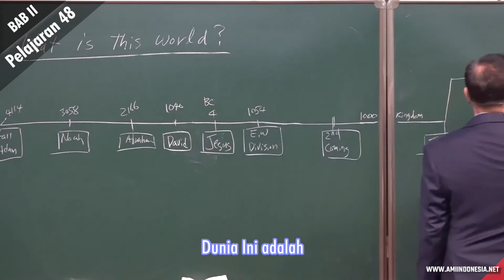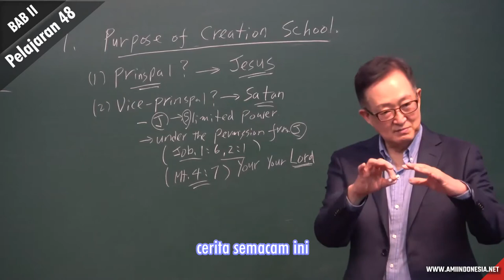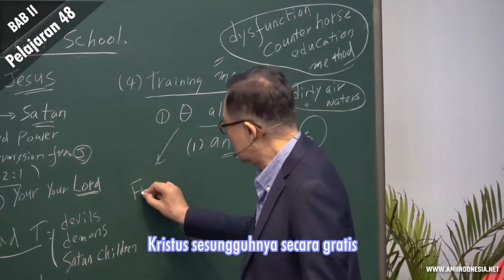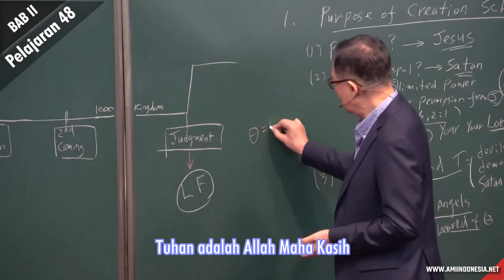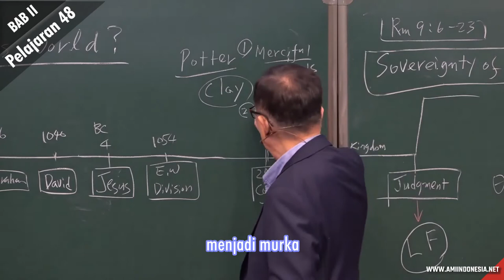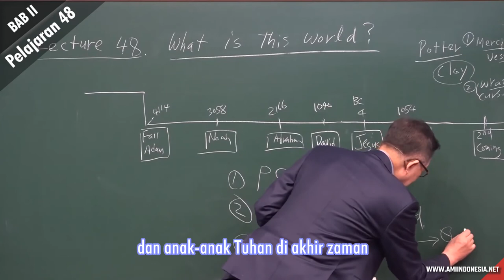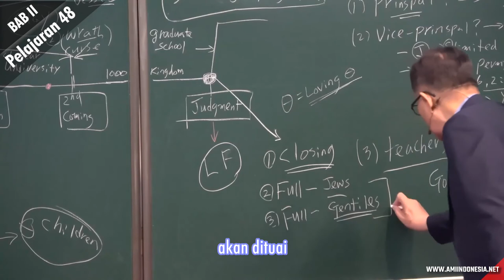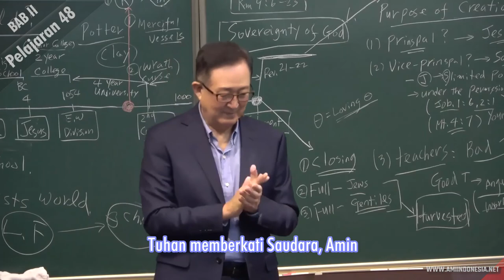2-48 APAKAH YANG DIMAKSUD DENGAN DUNIA INI? [🔉 ING ➕ IND 💬] | AKHIR ZAMAN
2-48 APAKAH YANG DIMAKSUD DENGAN DUNIA INI?
1. Apakah yang dengan dunia ini?
2. Apa arti Tuhan menempatkan anak - anak Tuhan ada di Dunia Ini?
3. Apayang terjadi dengan dunia ini saat menjelang kedatangan Yesus yang ke-2?

✔ Pengajaran Akhir Zaman by. Dr. Thomas Hwang Ph. D.
atau di Youtube AMI Indonesia.
✔ Untuk yang berminat belajar online atau kelas, dalam teologi pengajaran secara alkitabiah :
1. Trinitas & Kristologi
2. Soteriologi/Doktrin Keselamatan
3. Eskatologi / Akhir Zaman
4. Kerajaan Sorga
5. Khotbah di Bukit
6. Dunia Ini & Dunia Atas
7. Esensi Kekristenan, dst ...
bisa menghubungi info dibawa ini 👇
AMI Indonesia info :
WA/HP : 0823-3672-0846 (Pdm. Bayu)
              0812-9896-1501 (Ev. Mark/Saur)